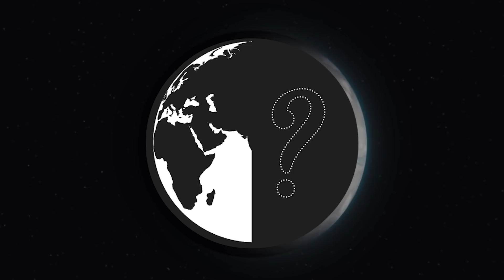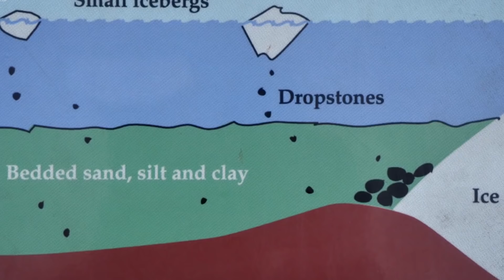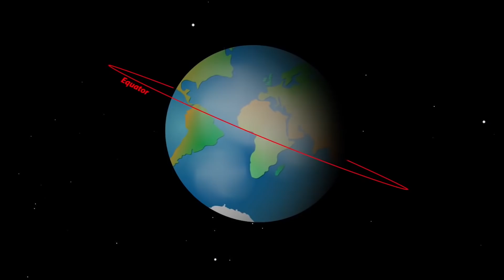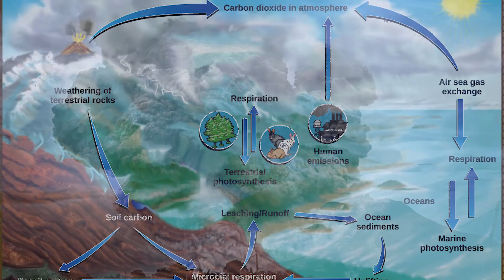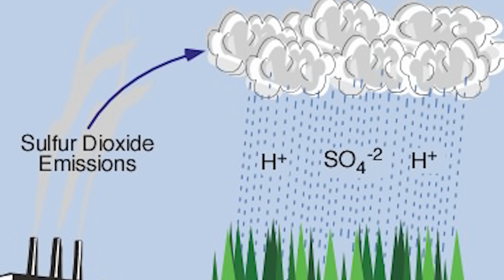பனிப்பந்து போல் மாறிய உலகம் - Snowball Earth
Earth is colourfull today but once it was white as a snowball.